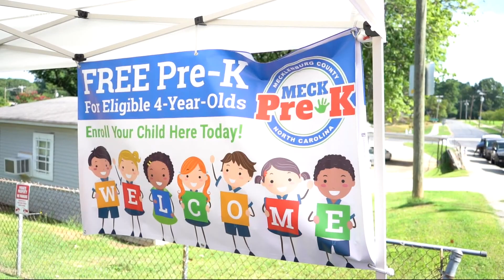Back to School events happening in the Charlotte area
School is soon to be back in session, so here are some of the events happening in our area to help students get ready for their return to classes.